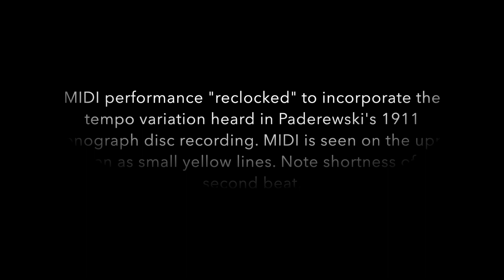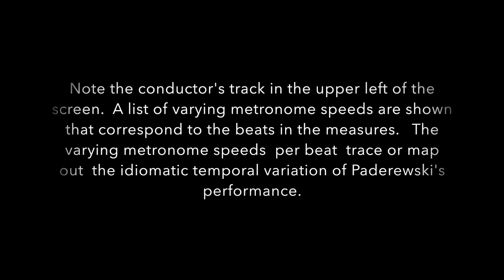Studying Paderewski's 1911 phonograph disc recording in a computer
Paderewski was noted for his shamanistic effect on audiences, and for his uniquely expressive performance approach.  His interpretations on early recordings can be studied in detail using the Digital Performer program.